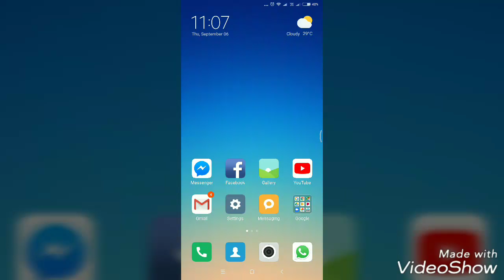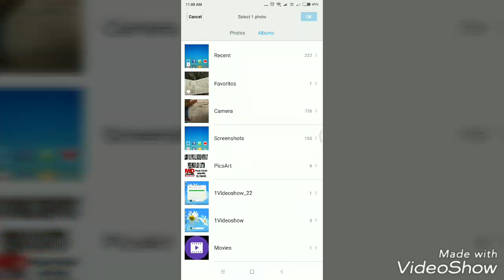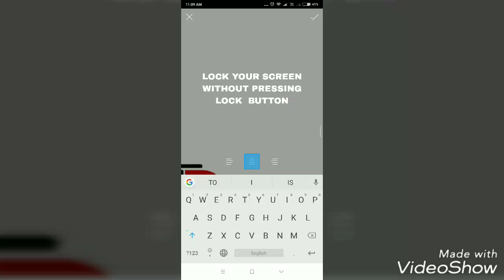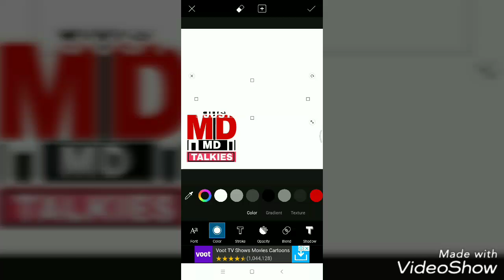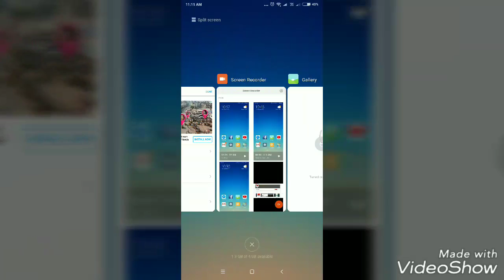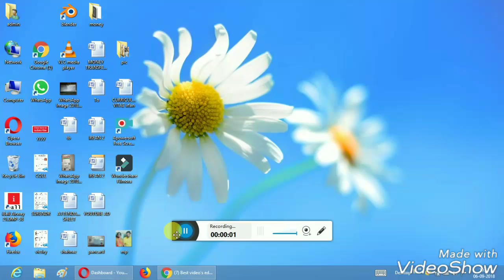How to create costom thumbnail for your videos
Friends is video me dikhaya gaya h ke kaise aap apne YouTube videos ke lie custome thumbnail create kr sakte h